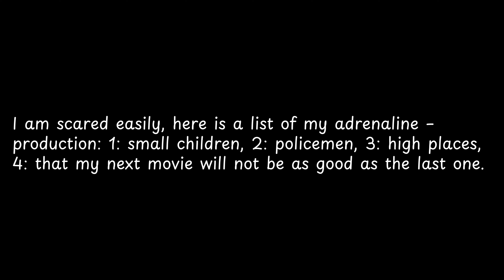I am scared easily, here is